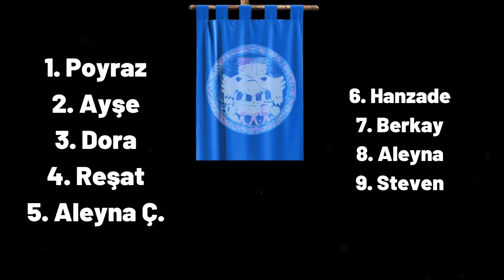Survivor 2021 | 11. Hafta Gönüllüler SMS sıralaması